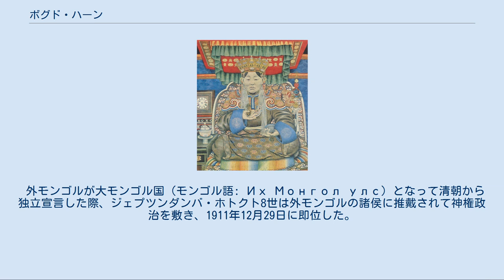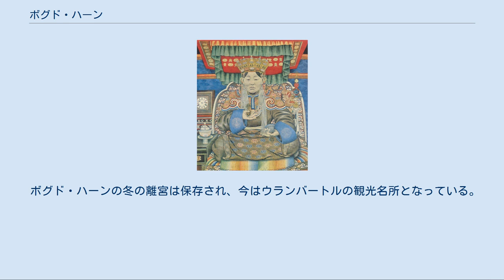ボグド・ハーン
ジェプツンダンバ・ホトクト
ボグド・ハーン（モンゴル語： ᠪᠣᠭᠳᠠ ᠬᠠᠭᠠᠨ　Богд хаан、Bogd Khan、1869年 - 1924年5月20日）は、モンゴルのハーン（皇帝、在位1911年 - 1919年、1921年 - 1924年）。
モンゴル最後の君主。
本名、ガワンロサン・チューキニマ・テンジンワンチュク。
化身ラマとしての名跡はジェプツンダンバ・ホトクト8世。
チベット人。
 ロシアの代表的モンゴル学者ポズドネエフによれば、1870年初めに出生したとされる。
しかしチベット語で著された早い時期の伝記によれば、1869年の旧暦8月にチベットのラサの近くで生まれたという記述がある。
 「ジェプツンダンバ・ホトクト」を参照 ジェプツンダンバ・ホトクトという化身ラマの名跡は、17世紀にモンゴルの王子ザナバザルが、チョナン派の学者ターラナータの転生者として認定され、その後ゲルク派に改宗したことにより始まる。
歴代ジェプツンダンバ・ホトクトはモンゴルを拠点に活動し続けた。
また、3世以降の転生者はチベット人から選ばれた。
 1874年、ガワンロサン・チューキニマ・テンジンワンチュクはダライ・ラマ12世によって「ジェブツンダンバ・ホトグト8世」として認定され、1875年末に家族と一緒にイフ・フレーに到着した。
 1890年、郡王ドルジパラムと対立した際、清朝皇帝はジェプツンダンバを支持し、郡王はその爵位を剥奪された。
その後、ジェブツンダンバの請願によってドルジパラムは爵位を取り戻した。
この事件以降、すべての王侯たちは彼の指示に従うようになった、とされる。
 外モンゴルが大モンゴル国（モンゴル語: Их Монгол улс）となって清朝から独立宣言した際、ジェプツンダンバ・ホトクト8世は外モンゴルの諸侯に推戴されて神権政治を敷き、1911年12月29日に即位した。
首相には王公の一人トグス・オチリン・ナムナンスレンを任じた。
従来「ボグド・ゲゲーン（お聖人さま）」と呼ばれていた8世は、以後「ボグド・ハーン（聖なる皇帝）」とよばれるようになった。
1912年には内モンゴルの諸侯も帰服したため、南部境域安撫大臣を設け、1913年1月には内モンゴルに軍隊を派遣して帝政ロシアの要請で撤退するまでは内外モンゴルの統一を画策した。
 1917年の十月革命で後ろ盾だった帝政ロシアが崩壊してからはナムナンスレンを赤軍と接触させて協力を仰ぐも失敗し、1919年に中華民国（北京政府）軍にモンゴルを占領され、ボグド・ハーンは退位させられ、自宅軟禁下に置かれた。
 しかし、1921年にウンゲルン男爵の軍がフレーを奪取する直前、ボグド・ハーンは自由の身となり復位した。
ウンゲルン男爵の暴虐で人心が離反し、同年4月にボグド・ハーンも北京に支援を要請したころ、赤軍やモンゴル人民党、ブリヤート人革命家らに指導された革命が起こり、1924年に死去するまで、立憲君主制の下で帝位にあることを許された。
ボグド・ハーンの死後、共産主義政権はもはや活仏の転生を認めず、モンゴル人民共和国の建国を宣言した。
 ジェプツンダンパ8世の転生問題について、人民革命党政権は「従来からのボグド・ハーンにまつわる伝承」を用いて、「第八代をもってこのホトクトは転生を終わる」と説明し、政府として後継者を捜索・認定しないのみならず、信者や教団による捜索・認定も禁止しようとした。
 しかしながらモンゴル国内の信者たちや、チベットで独自に転生者を探す動きが見られた。
モンゴル国内では、1926年にジェプツンダンパ8世の元側近ヨンドンがボグド・ハン・オール・アイマクのノヨン・オール・ホショーの一婦人ツェンドジャブの子息を8世の転生者として擁立しようとした。
モンゴルの人民革命党政権は、モンゴル国内におけるこの種の動きは阻止できたが、チベットのガンデンポタン摂政政府による認定（1939年）は阻止できなかった。
この時、認定されたジャンペルナムドゥル・チューキゲンツェン（1932年 - 2012年）については、モンゴル国で社会主義一党独裁体制が崩壊したのちの1990年、当時のオチルバト大統領からの照会に対し、チベット亡命政府のダライ・ラマ14世が改めてジェプツンダンパ9世としての認定を行った。
晩年はモンゴル国籍を取得し、モンゴルとインドを行き来していたが、2012...